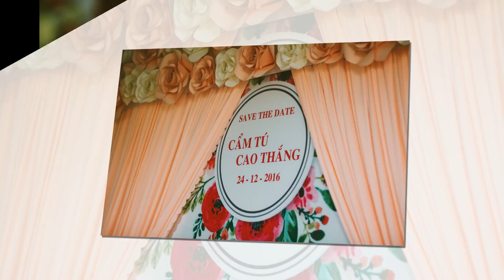Happy Wedding"Cao Thắng & Cẩm Tú" 24/12/2016